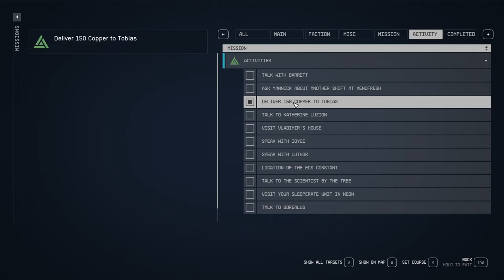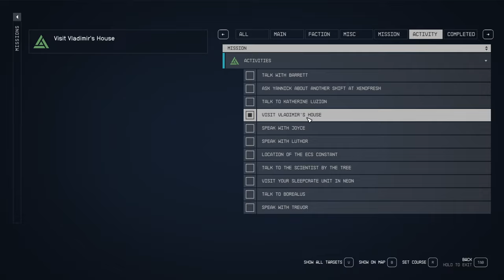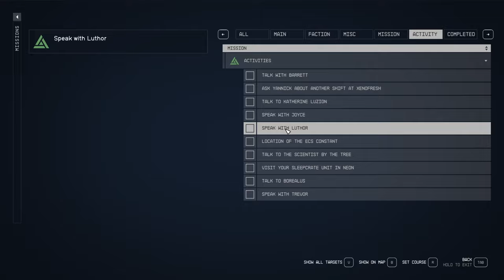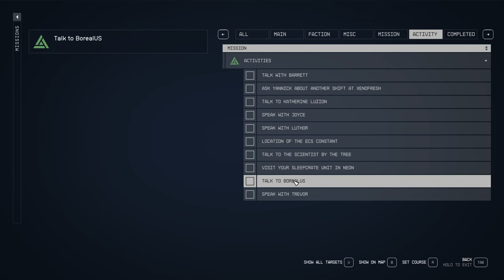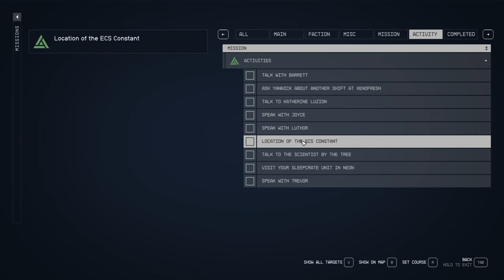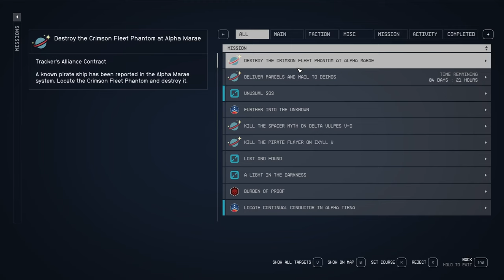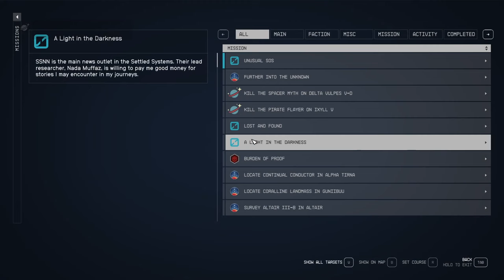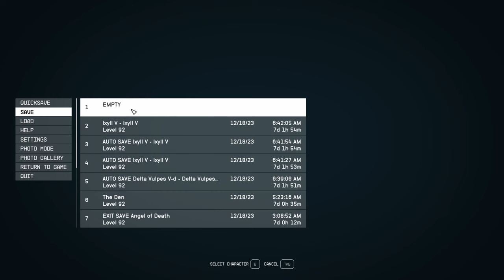STARFIELD Walkthrough Gameplay Part 60 Side Questing - FULLGAME